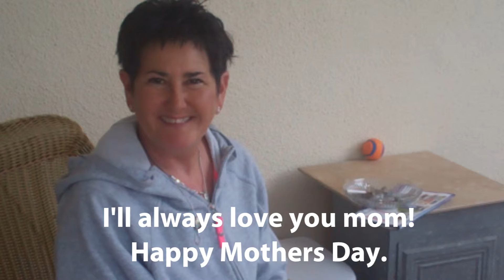Dear Mom:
Love you...
For My Mom...